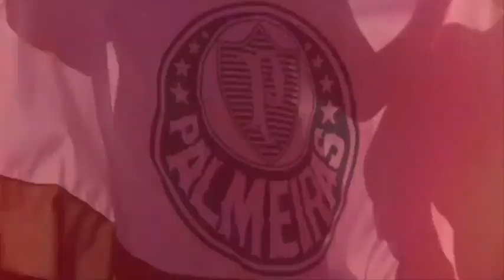Entrevista - Paulo Nobre é o presidente mais jovem campeão brasileiro pelo Palmeiras